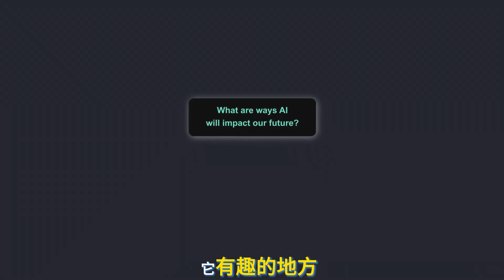我跟GPT-4一起寫書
《AI啟蒙時代》傳奇創投家霍夫曼與GPT-4的AI探索對話，放大人類潛力，看見新機會

未來十年，AI會像今日的手機，
以想像不到的方式擴增人類能力，成為不可或缺的存在

在新時代的起點，我們如何開始探索AI的各種可能性？
矽谷傳奇創投霍夫曼親身示範，當人類智慧與人工智慧展開對話
會開啟什麼樣的未來？

突破性科技的出現，一開始總是充滿未知，在我們亟需方向感的此刻，這本書就是探索AI的最佳嚮導，透過與GPT-4的對話，帶我們理解AI是什麼、能做到哪些事、又會如何改變我們的生活。對於還不熟悉AI的人，這本書是開始認識的起點；害怕工作受衝擊的人，可以找到提升能力的下手處；關心趨勢的人，則可以透過科技先驅的解讀，開啟全新的思考。